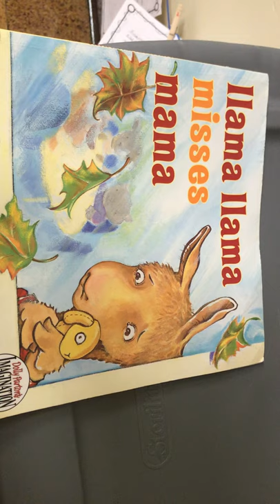4th Movie Premiere: Llama Llama Misses Mama